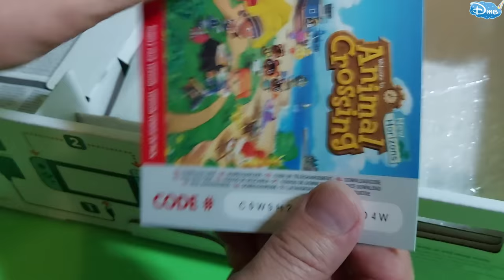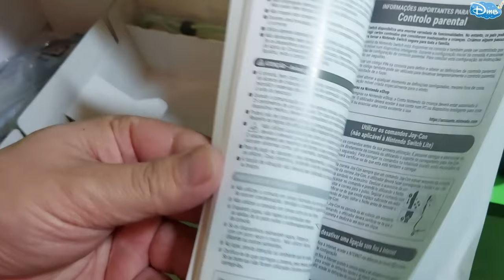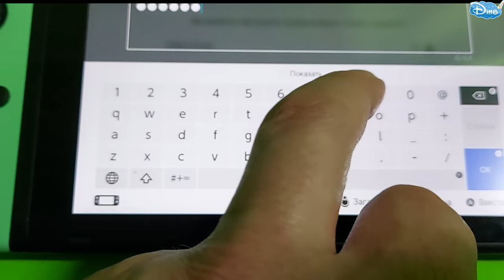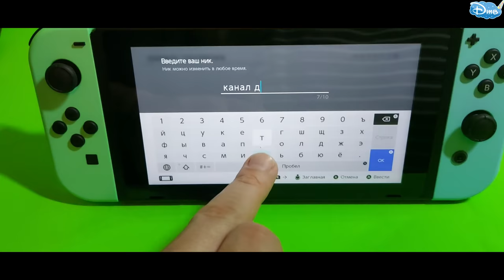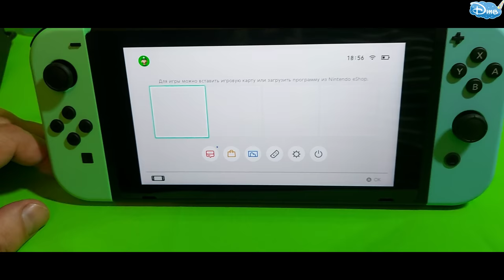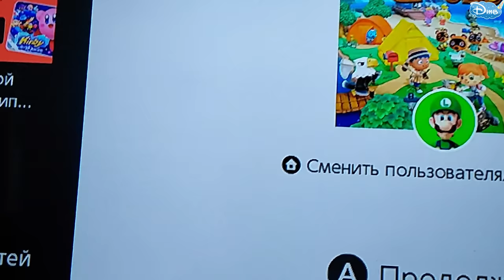Nintendo Switch | Распаковка нового Нинтендо Свитч Animal Crossing Edition | 2021 | 4K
Распаковываем новый нинтендо свитч релиз 2 с игрой Энимал кроссинг 2021. Играем и т.д.
Стоит ли покупать Nintendo Switch в 2021?
🎮Игровая приставка Nintendo Switch Lite, коралловая + Animal Crossing: New Horizons + NSO 3 месяца